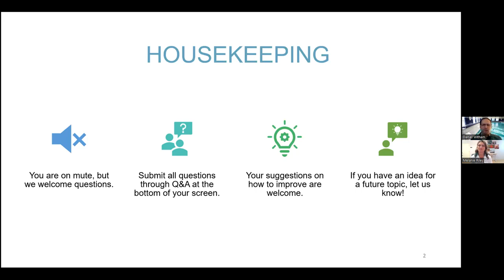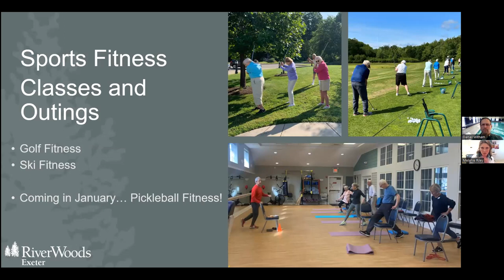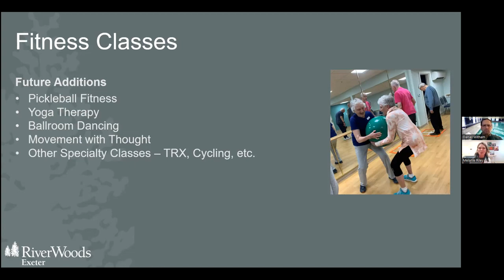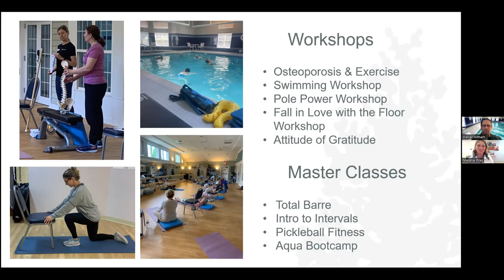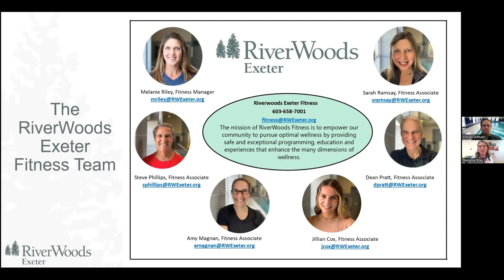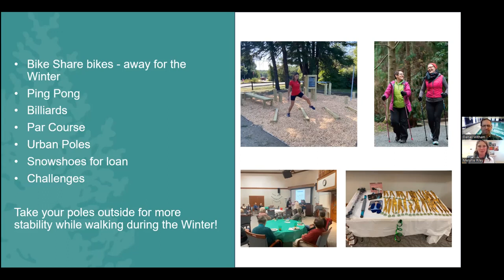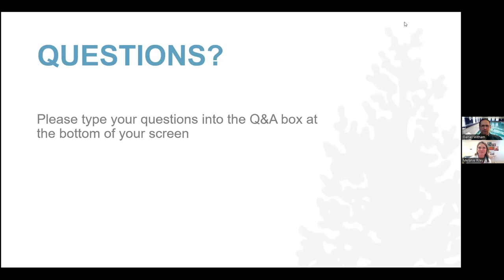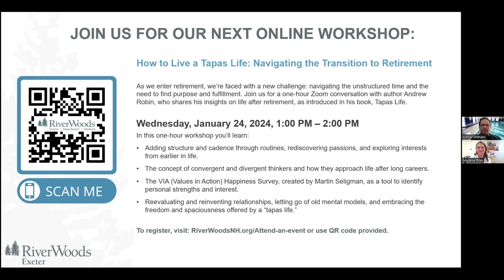Aging Actively at RiverWoods Exeter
RiverWoods reflects wellbeing through an active living environment. Opportunities to have a healthy lifestyle in all dimensions of wellness enhance the healthspan of our residents.
There are multiple outlets to engage the mind and body. Residents form relationships in and out of the fitness classroom, such as on the idyllic trails, coastal waters, scenic roads, and in workshops.
In this workshop, Fitness Manager Melanie Riley shares how Fitness is the movement towards a healthy and thriving RiverWoods Exeter Community.